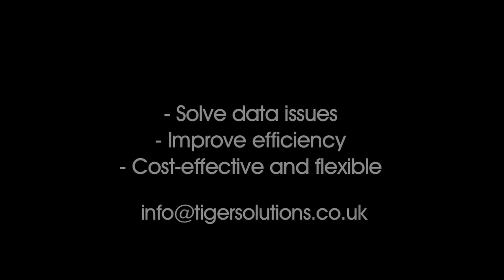What is Excel Spreadsheet Development?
Excel Spreadsheet Development: cost-effective and flexible solution to improving business efficiency and solving data management issues.

What? The practice of developing spreadsheets to help businesses and educational organisations run more efficiently and more effectively.

Why? Because data is all around us and it is vital that we understand it; software is expensive and often doesn't meet our needs; an Excel development project is a cost-effective way to develop a bespoke solution.

How? A flexible, iterative process with your input at every step; the finished tool will be closely aligned with your needs.